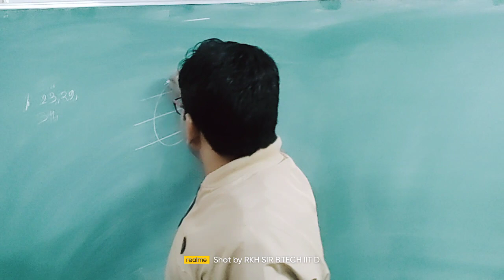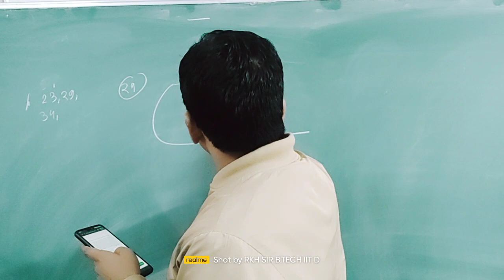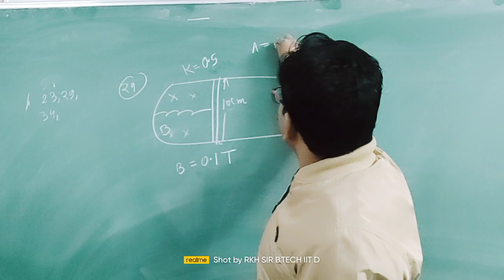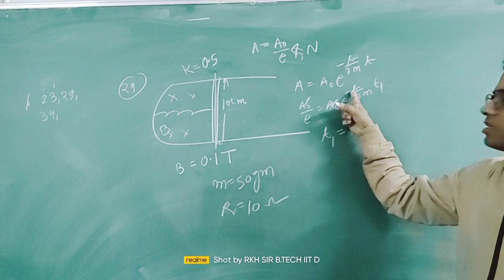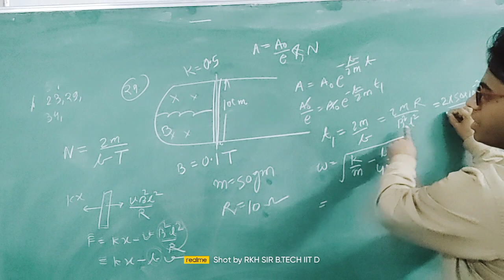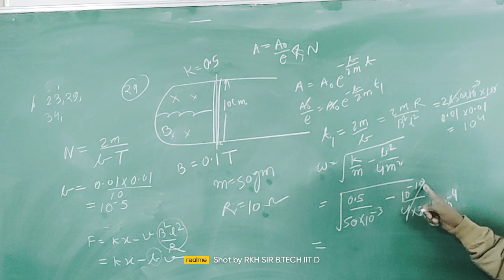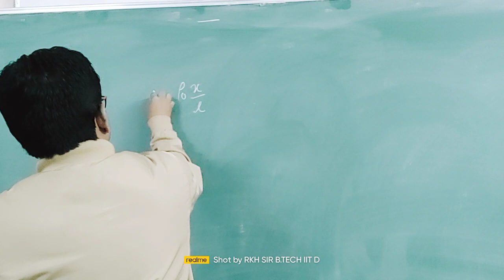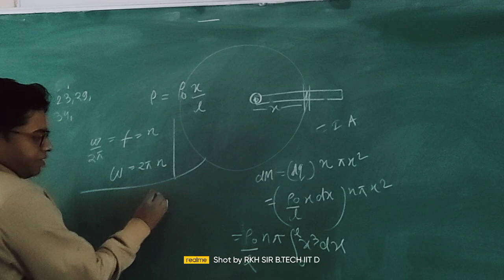Doubt Discussion of ELECTROMAGNETIC INDUCTION of PYQ of 71 years IIT JEE MAINS of Disha Publication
71 years PYQ